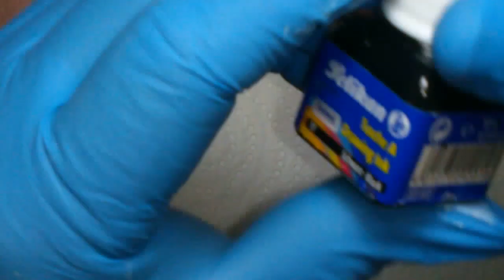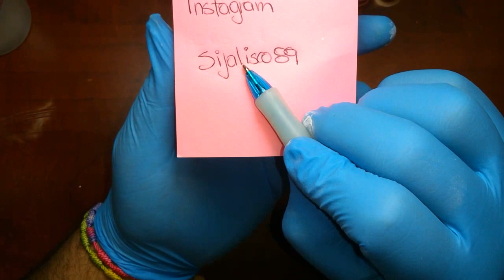Video Para Principiante parte 2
crear un diseño continuacion de el video anterior